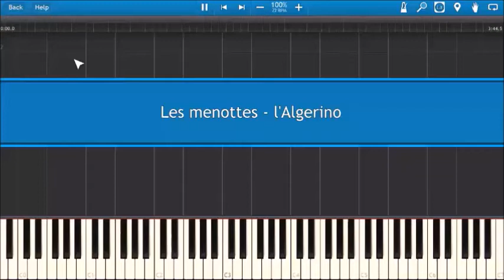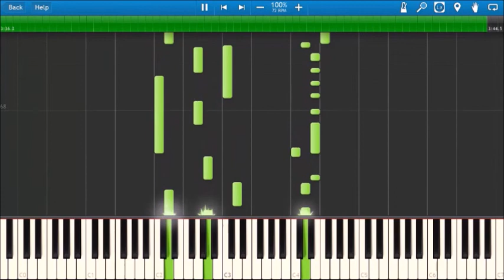L'Algérino - Les Menottes Piano cover + Tuto Synthesia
Version facile tuto lent, Bientôt  une version plus difficile...  :-D